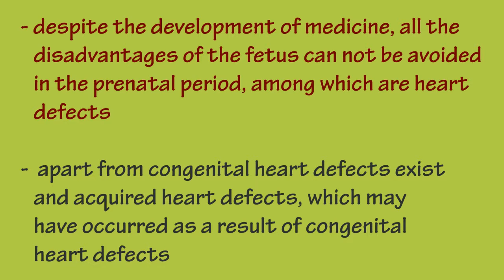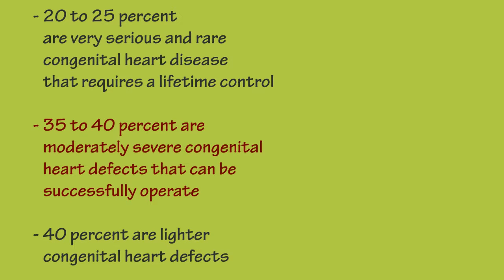Congenital heart disease